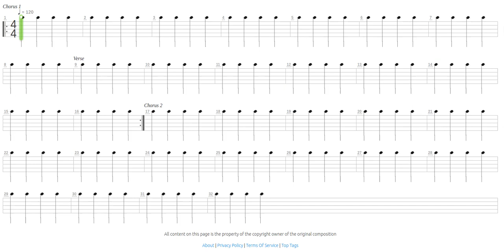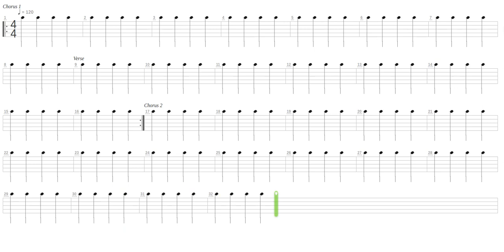Jingle Bells + Christmas + Drum only + Drum tab